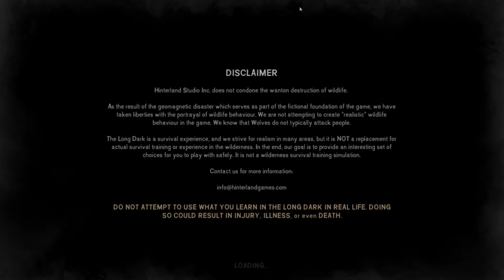THE LONG DARK -STALKER- KYRA EP.47 CRAFTING A MOOSE HIDE CLOAK PC 2021 GAMEPLAY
In this episode we craft a Moose Hide Cloak with the idea that later on, if we find a expedition parka we might recover the hide and craft a satchel, or maybe hunt another moose if we are lucky and keep both. We also explore the cabin a little further ahead of the unnamed pond, and with that we have visited all the interior locations in Mystery lake. What should we do next?, go to Pleasant Valley find the other bunker, or Coastal Highway see if we can get the achievement for visiting both maps all interior locations? . I hope you liked the video as much as I enjoyed playing it, please take care and be safe everyone, cheers!

Music in this video from TLD OST